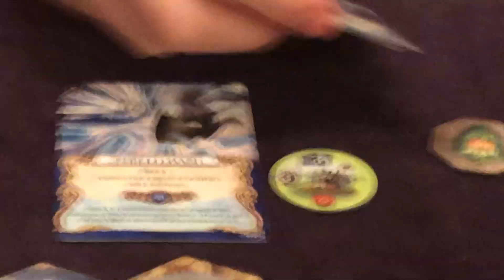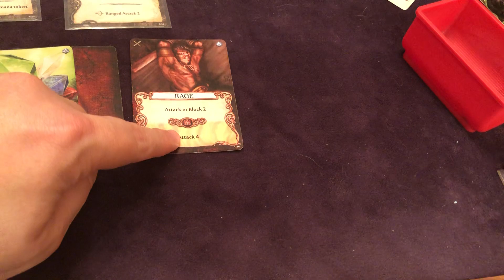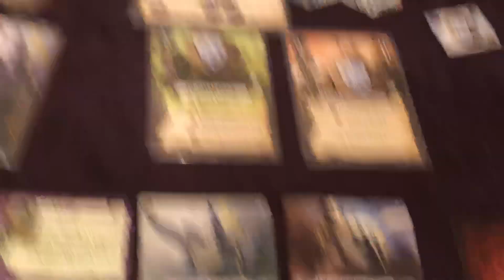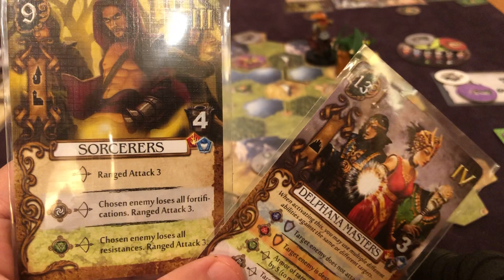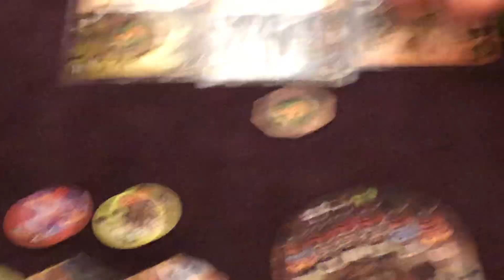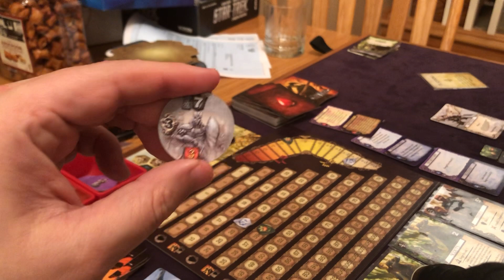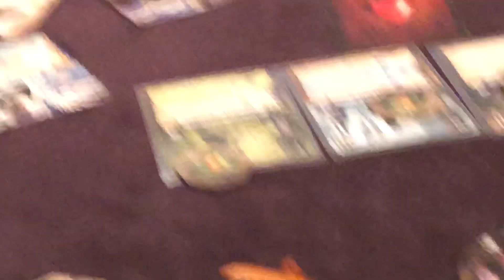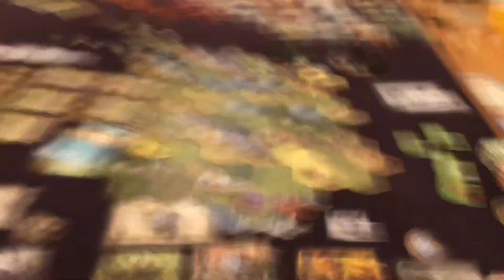Mage knight rules and playthrough pt5